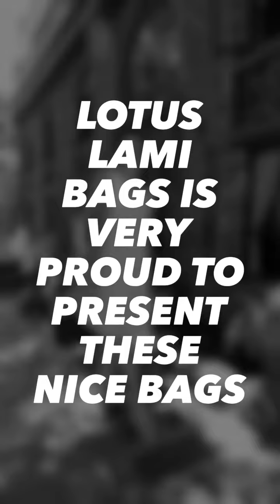Đi chụp lookbook cho bussiness tại VN |Túi Mochila hình voi ,họa tiết ngựa vằn ,cá,chim két ,hoa .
Được làm thủ công hoàn toàn 100% và nhập khẩu trực tiếp từ Colombia.